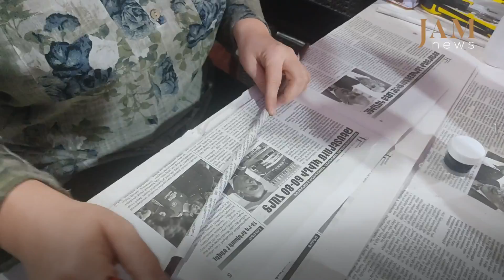Yaşamağa kömək edən kuklalar: ustaya sadəcə kağız lazımdır. Ermənistandan videobloq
Lusine Hakopyan artıq 3 ildir ki, kağız kuklalar yaradır. Onlar satılanda kədərlənir, hədiyyə etməyi sevir. Bir kuklaya 5 gün “sevgi” sərf edir